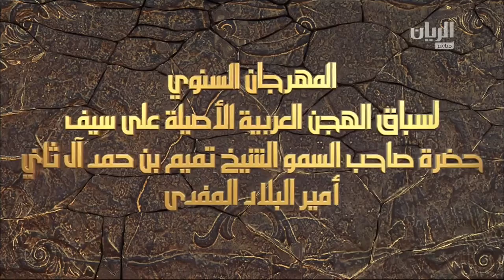ش6 سباق الحيل والزمول (الأشواط العامة) مهرجان سمو الأمير المفدى صباح 8-4-2019